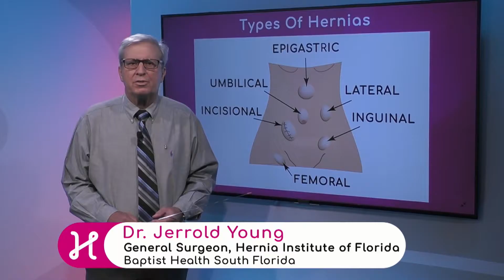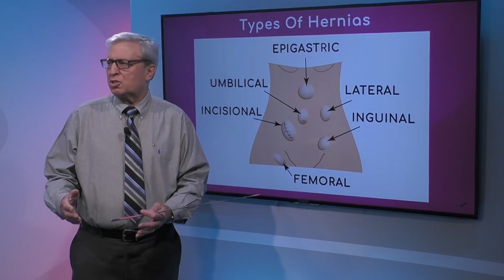Causes of Hernia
Is it true that you can always get hernias from lifting heavy objects? Dr. Jerrold Young, General Surgeon with Hernia Institute of Florida, answers this question and talks about the causes of hernia.